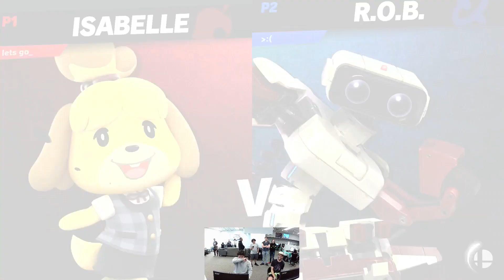The Debut Arcadian - Pool A2 - Ampersand (R.O.B.) VS Froggie_ (Isabelle) - Winners QF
The Debut Arcadian - Arcadian Tournament in NEOH presented by Debut Esports!

Follow Debut Esports! 📝